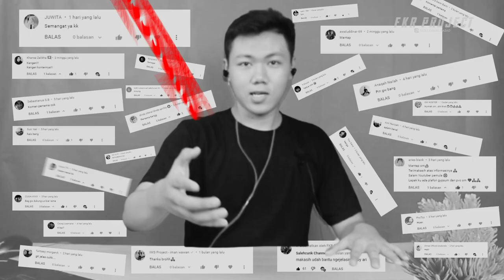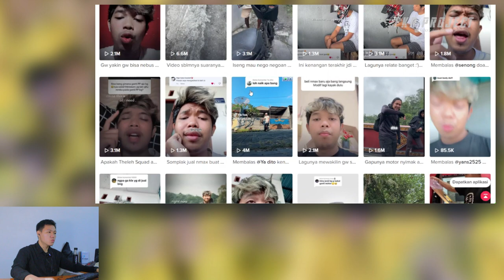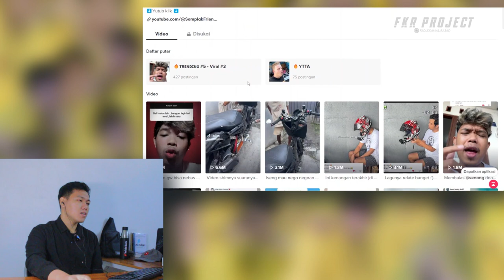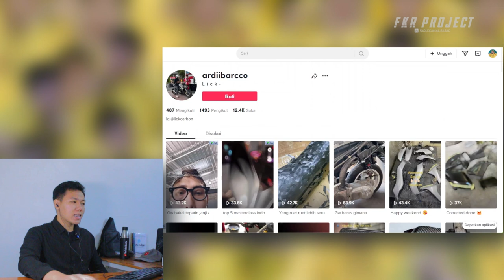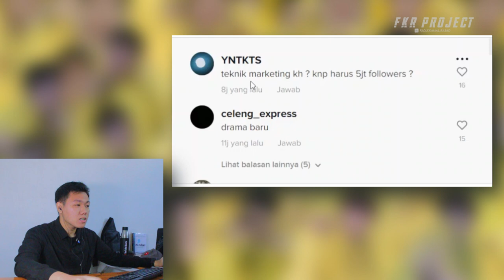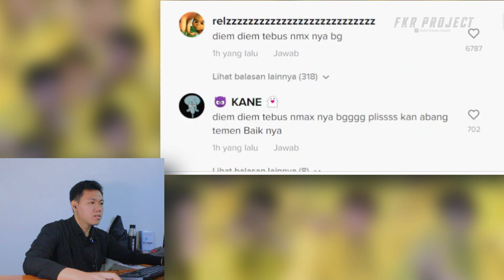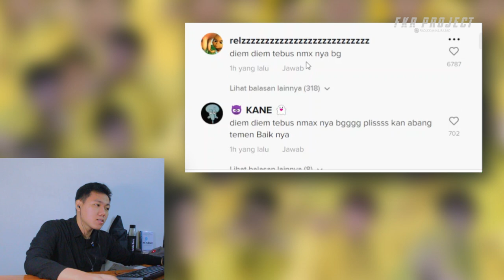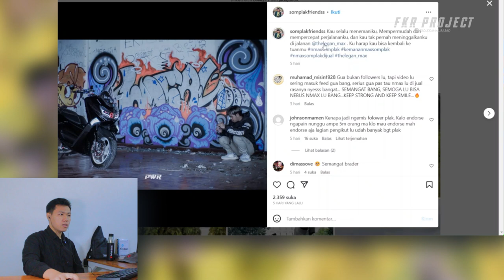Masalah Ajik Somplak Dan Bule Kw Senggol Dong ❗❗ Konten Mereka Bubar 😭❓ I FKR PROJECT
Thankyou ❤️
Upload
Senin - Minggu
Hastag
bule kw,
bule kw senggol dong,
bule kw vs bule merakyat,
bule kw ketemu bule merakyat,
bule kw vs ladislao,
bule kw beli zx25r,
bule kw podcast,
bule kw supra,
bule kw zx25r,
bule kw beli xmax,
bule kw rx king,
bule kw official,
bule kw alphard,
bule kw akang mv,
bule kw aerox,
bule kw alphard towing,
bule kw asal mana,
bule kw adu geber,
bule kw arnold,
bule kw anjay,
bule kw di motor,
bule kw angkat ogoh-ogoh,
akang mv ketemu bule kw,
angka mimpi ketemu bule kw,
akang mv senggol bule kw,
agama bule kw,
arnold bule kw,
asal bule kw,
asal usul bule kw,
aerox bule kw,
akang mv balapan sama bule kw,
alphard bule kw,
bule kw bahasa rusia,
bule kw beli motor baru,
bule kw bahasa bali,
bule ke bandung,
bule kw balap,
bule ke bioskop,
bule ke bioskop indonesia,
bule ke bukit lawang,
bule ke bahasa bali,
bule kw bule kw,
bule kw collab,
bule kw cepmek,
bule kw cuci motor,
bule kw cari bule merakyat,
bule kw chanel,
bule kw cat rambut,
bule kw crash,
bule kw chuaks,
bule kw cinta indonesia,
bule kw channel,
si bule kw,
channel bule kw,
channel nya bule kw,
channel youtube bule kw,
cepmek vs bule kw,
cak dave bule kw,
jik wah channel bule kw,
akang mv collab sama bule kw,
bule kw dan bule merakyat,
bule kw dan londokampung,
bule kw ditabrak keysa mahesa,
bule kw di jakarta,
bule kw dan ladislao,
bule kw di bali,
bule kw dulu,
bule kw dan bule merakyat ketemu,
bule kw dulu vs sekarang,
bule kw dan,
dj bule kw,
dj senggol dong bule kw,
akang mv dan bule kw,
ladislao dan bule kw,
londokampung dan bule kw,
somplak dan bule kw,
keysa mahesa wheelie depan bule kw,
bule merakyat dan bule kw,
perbedaan bule asli dan bule kw,
akang mv di senggol bule kw,
akang envi ketemu bule kw,
foto bule kw waktu kecil,
bule kw dan somplak friends,
film akang mv ketemu bule kw,
film si bule kw,
somplak friends vs bule kw,
londo kampung ft bule kw,
supra fit bule kw,
bule kw ganti motor,
bule kw ganti xmax,
bule kw gta 5 roleplay,
bule kw gta 5,
bule kw ganti knalpot,
bule kw ganti motor x max,
bule kw ganti knalpot zx,
bule kw geber zx25r,
bule kw geber,
bule kw geber h2,
gta nmax bule kw,
bule kw main gta 5,
bule kw hopefully,
bule kw h2,
bule kw harley,
bule kw h2r,
bule kw hedon,
bule kw harley davidson,
bule kw nmax hedon,
honda bule kw,
bule kw vs harley,
bule kw login hindu,
harley bule kw,
hasil suara bule kw,
helm shark bule kw,
nmax hedon bule kw,
pura pura horor bule kw,
bule kw ikut kontes motor,
bule kw islam,
bule kw ikut kontes,
istri bule kw,
ibu bule kw,
interview bule kw,
bule kw ngomong inggris,
ibunya bule kw,
bule kw knalpot italia,
siapa itu bule kw,
bule kw jumatan,
bule kw jik wah,
bule kw jual nmax,
bule kw jedag jedug,
bule kw jakarta,
bule kw jongkok,
bule kw jual motor nmax,
bule kw jual motor,
bule kw jumpa bule merakyat,
bule kw vs bule jawa,
jedag jedug bule kw,
jj bule kw,
jedag jedug motor nmax bule kw,
jeg bali bule kw,
akang mv jumpa bule kw,
bule jawa vs bule kw,
bule kw ketemu akang mv,
bule kw kena mental,
bule kw ketemu ladislao,
bule kw ketemu bule medan,
bule kw ktc,
bule kw ktc kytaco,
bule kw klx,
bule kw ketemu bule kw,
bule kw ke jakarta,
bule kw kena mental sama akang mv,
keysa mahesa ketemu bule kw,
ketemu bule kw,
keluarga bule kw,
knalpot bule kw,
kekayaan bule kw,
keysa mahesa sama bule kw,
keysa mahesa tabrak bule kw,
ketika bule kw ketemu akang mv,
keseharian bule kw,
konten bule kw,
bule kw londokampung,
bule kw lucu,
bule kw lihat ogoh-ogoh,
bule kw layz motor,
bule kw leci,
bule kw lokal,
bule kw live,
bule kw lampu baru,
bule kw vs moncong lele,
lagu bule kw,
londo kampung bule kw,
ladislao vs bule kw,
ladislao ketemu bule kw,
ladislao bule kw,
lokal vs bule kw,
lawan bule kw,
layz motor bule kw,
moncong lele vs bule kw,
moncong lele ketemu bule kw,
akang mv lawan bule kw,
bule kw masuk tv,
bule kw motor,
bule kw